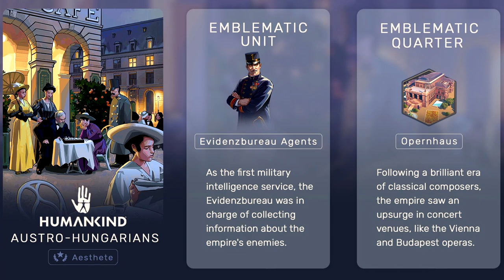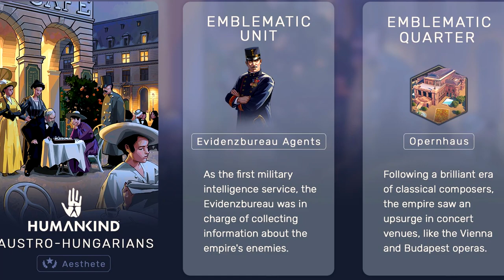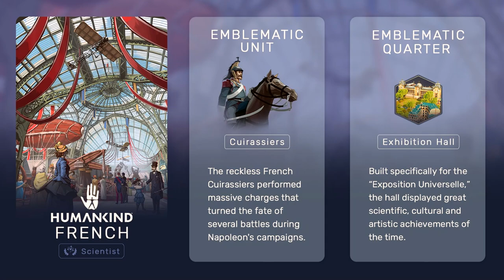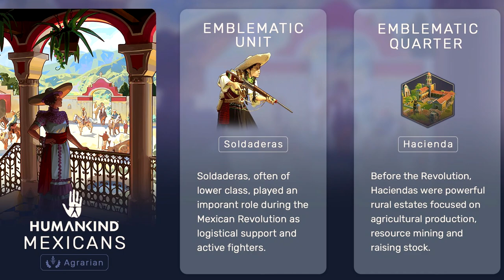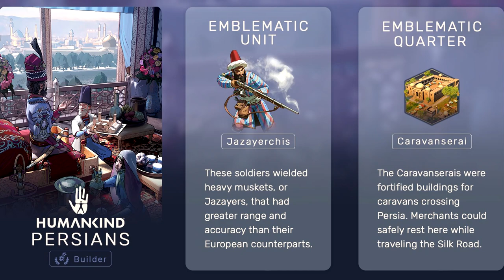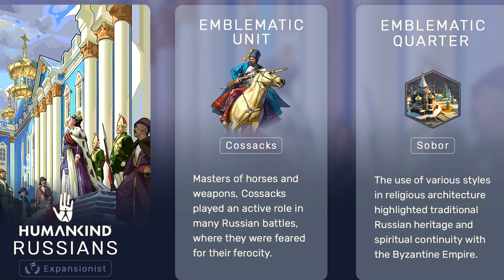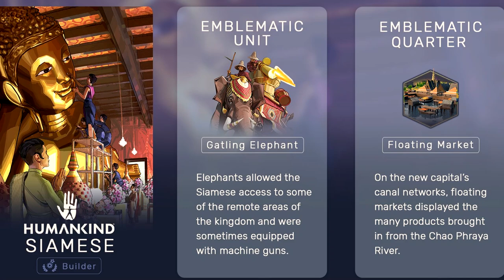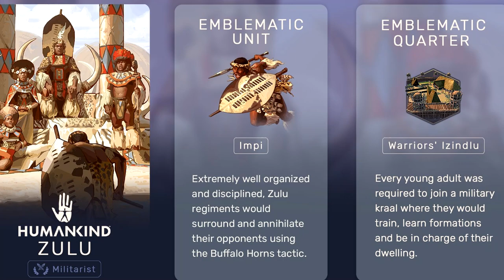HUMANKIND: цивилизации ИНДУСТРИАЛЬНОЙ ЭПОХИ